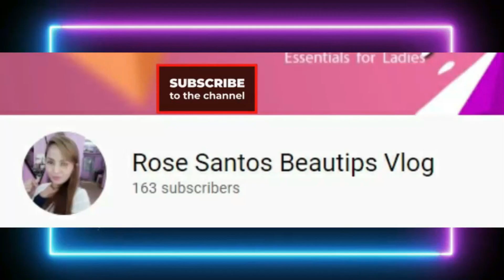Mobile Legends Vexana zero death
here are three item builds that synergize well with Vexana’s maleficent aura. You can follow them to a tee or even tweak them a little bit. Do whatever it takes to be a legend!

Grim Summoner
Spiteful Witch
Shadow Curse

Every item listed here does the work of either improving the cooldown of Vexana’s skills or increasing her Magic Power and Magic Penetration. Actually, for an offensive mage like Vexana, this build is the most obvious and common choice.

The most straightforward way to use Vexana with this build in tow is to unleash her grim spells like a mad witch! It’s perfectly okay to go all-out. After all, Vexana’s skills are granted overwhelming power and short cooldown periods with this build.